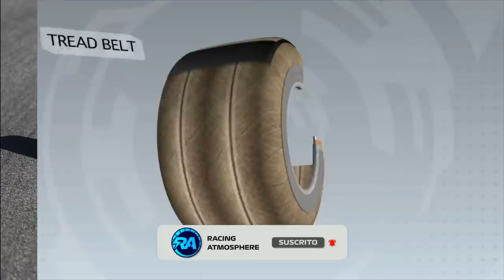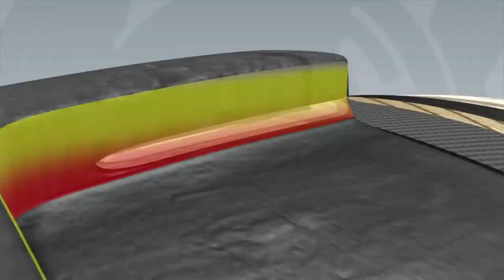EVITA estos 7 ERRORES 💥: Los SECRETOS de los Pilotos de F1 para AHORRAR NEUMÁTICOS y Ganar Carreras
🔥 ¿Quiéres Conocer los SECRETOS Mejor Guardados de los pilotos de F1 para AHORRAR NEUMÁTCOS y dominar la Estrategia de Carrera?

¿Cómo puedes GANAR o PERDER un GP durante el PIT STOP?

Pues en este Emocionante video, te REVELARÉ los TRUCOS y ESTRATEGIAS utilizados por los Equipos de Fórmula 1 para Maximizar la vida útil de sus neumáticos y cuidar las Ruedas para obtener el MÁXIMO Rendimiento en pista.

DESCUBRE los 7 ERRORES Más Comunes que Debes EVITAR a toda costa y aprende Cómo Aplicar estos consejos en tu propia conducción. Desde Técnicas de Frenado y Aceleración hasta la Gestión Inteligente de las Curvas.

Te Mostraré Paso a Paso cómo Ahorrar y alargar la vida de los Neumáticos y ganar carreras como un verdadero EXPERTO.

Hoy en día los GP se pueden GANAR o PERDER en el PIT LANE durante el CAMBIO de Ruedas o PIT STOP, así que es Crítico que sepas Gestionar la ESTRATEGIA de CARRERA.